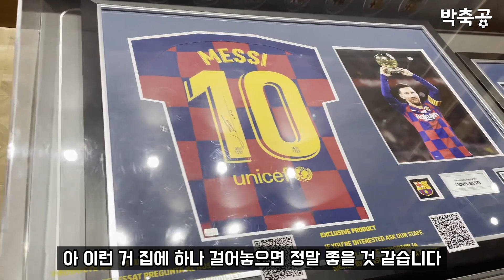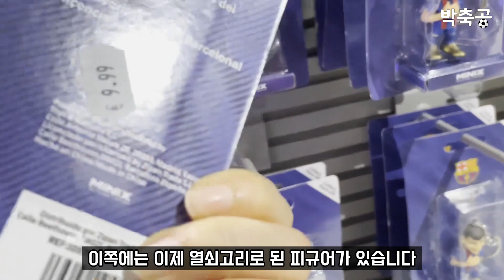축구팬 필수 방문! 스페인 바르셀로나 스토어 구경하기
스페인 바르셀로나 스토어입니다.